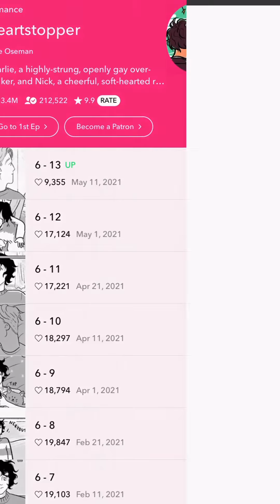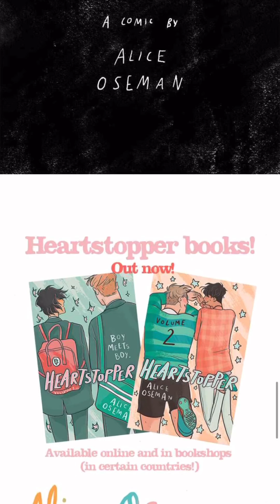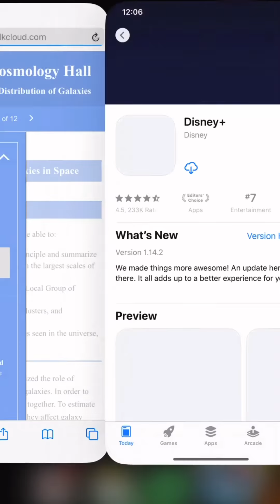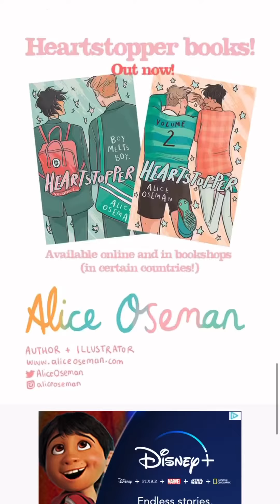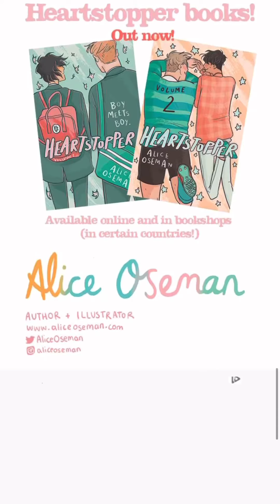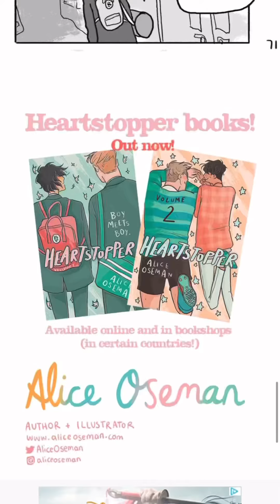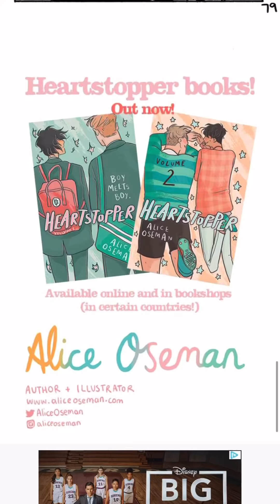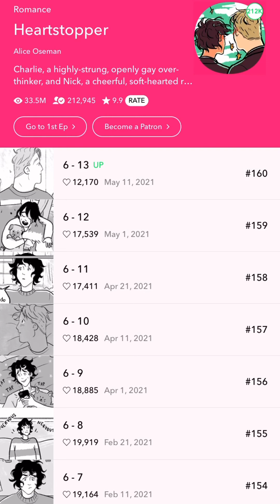Let's Read: Heartstopper (Part 1-12) Romance